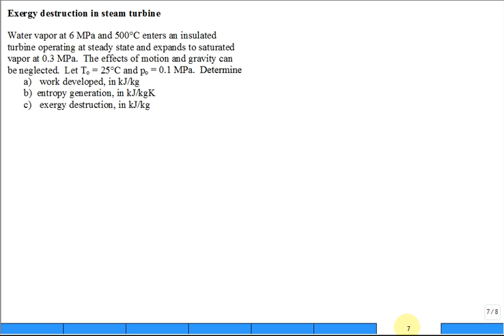Exergy Destruction in a Steam Turbine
Schematic and States: 0:08
Work Developed: 1:41
Energy Balance: 2:50
Entropy Generation: 4:13
Entropy Balance: 4:47
Exergy Destruction: 6:13

Calculate a) work developed and b) exergy destruction in a steam turbine.  Thermodynamics